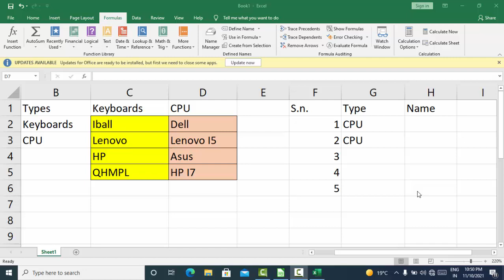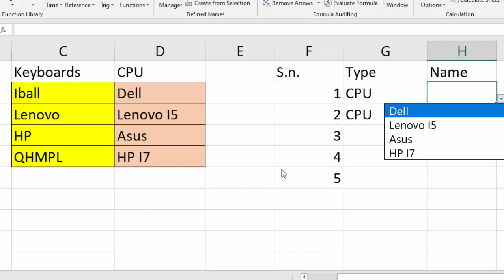What is Dependable drop down in Microsoft Excel@COMPUTEREXCELSOLUTION